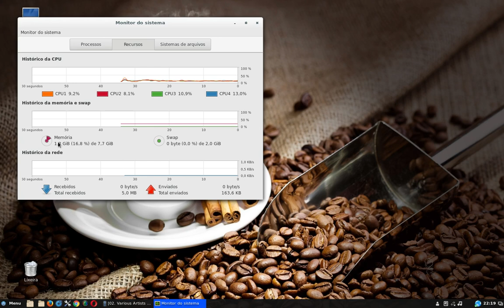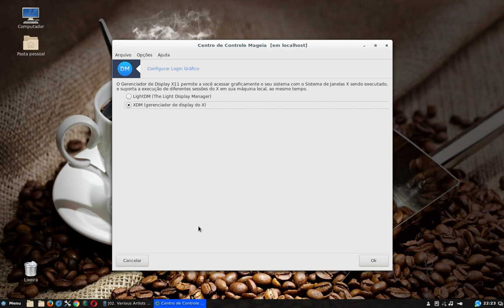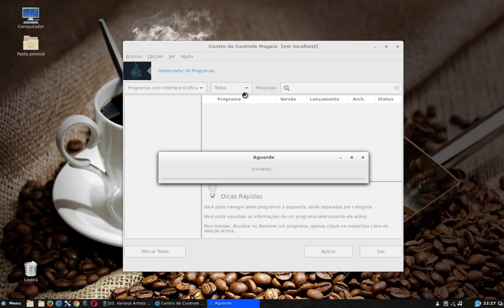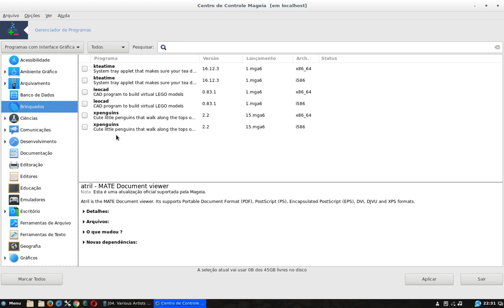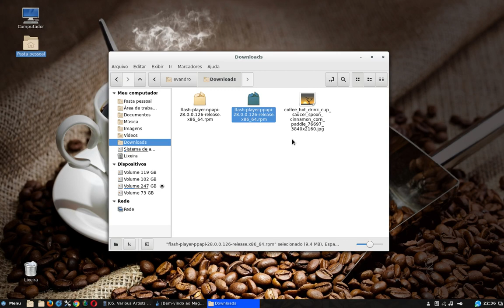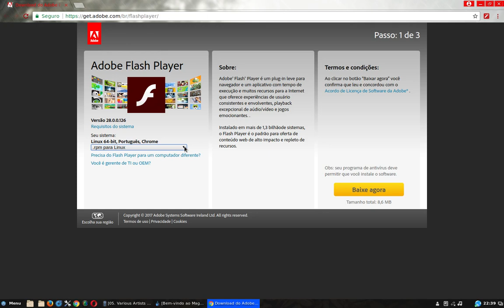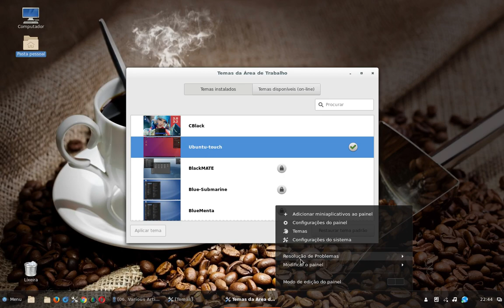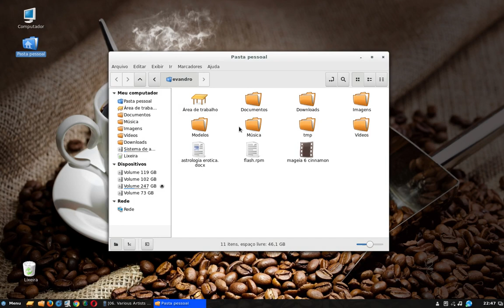LInux Mageia 6 com Cinnamon - conhecendo o sistema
Conhecendo o SO LInux Mageia 6 com a interface gráfica Cinnamon.
Instalando o flash player e mais algumas observações.